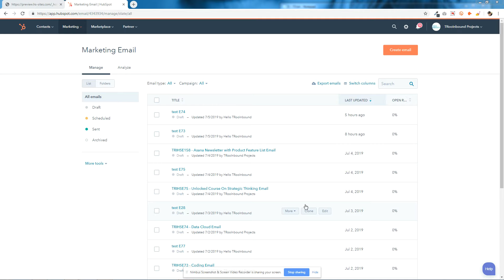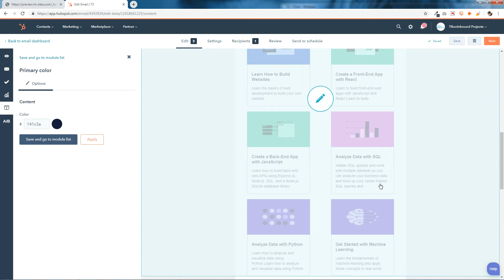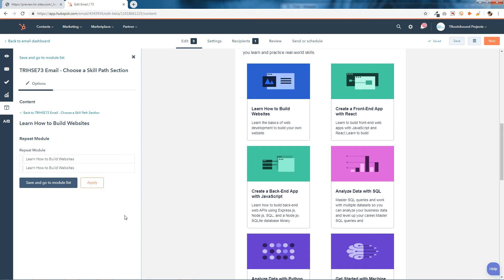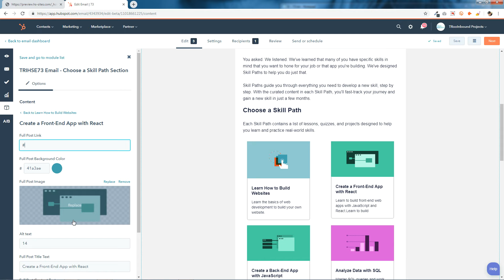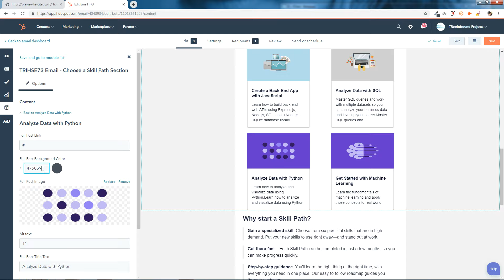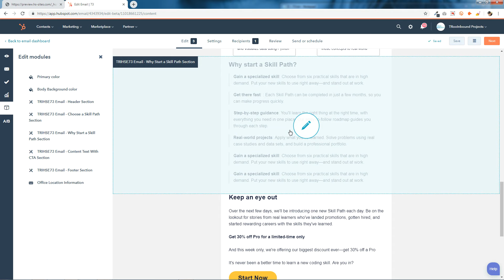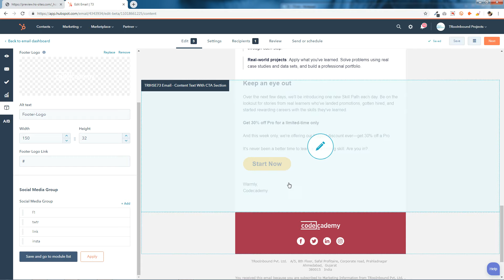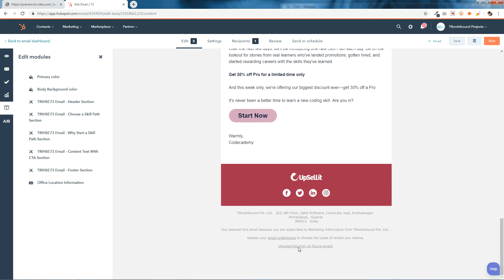All In One Section Newsletter Email Template | HubSpot Marketplace | TRooInbound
Introducing All In One Section Newsletter Emai Template Design by TRooInbound

Latest Design
Tested in all mazer email clients like Outlook, Gmail, Apple Mail, Yahoo etc.

Skype : sopan.aghera